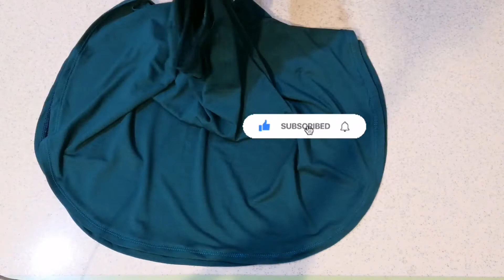❗YOK BÖYLE KOLAYI ÇOK PRATİK BLUZ DİKİMİ(36-38beden) easy sewing /practical sewing